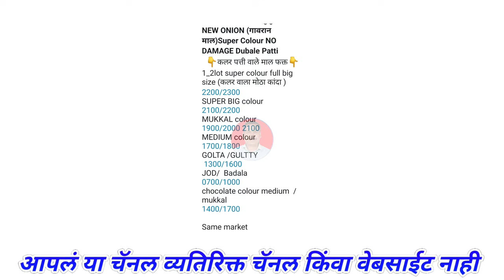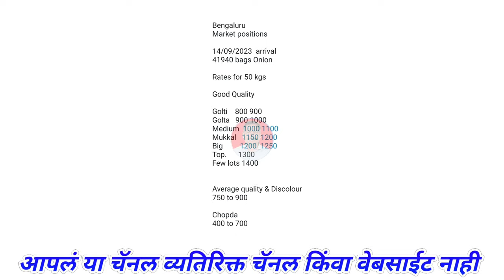Pune gultekdi Kanda Bhav 14 September। bangalore। chennai। Kanda Bajar bhav@Majhabaliraja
Related Topic:-
महाराष्ट्रातील कांदा बाजार भाव बद्दल माहिती
कांद्याच्या बातम्या